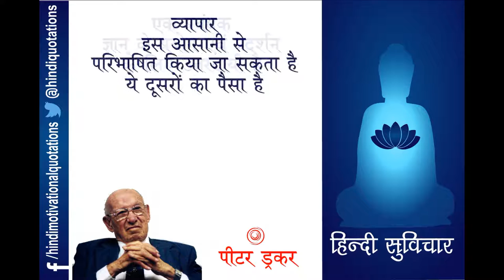Hindi Motivational Quotes - हिन्दी सुविचार - Peter Drucker - पीटर ड्रकर - Part 3 - भाग 3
पीटर ड्रकर (Peter Ferdinand Drucker ; 19 नवम्बर 1909 – 11 नवम्बर 2005) एक अमेरिकी प्रबन्धन सलाहकार, शिक्षक एवं लेखक थे। वे मूलतः आस्ट्रिया के निवासी थे। प्रबन्धन शिक्षा के विकास के क्षेत्र में उन्होने नेतृत्व किया। उन्होने 'लक्ष्यों द्वारा प्रबन्धन' (management by objectives) नामक कांसेप्ट दिया।

विडियो मे दिये गए उनके विचार इस प्रकार है:

1) एक प्रबंधक ज्ञान के प्रयोग एवं प्रदर्शन के लिए उत्तरदायी है

2) व्यापार, इस आसानी से परिभाषित किया जा सकता है – ये दूसरों का पैसा है

3) नेतृत्व परिणाम द्वारा परिभाषित होता है गुणों द्वारा नहीं

4) ज्ञान को लगातार सुधारना, चुनौती देना, और बढ़ाना होता है, नहीं तो वो गायब हो जाता है

5) पद आपको विशेषाधिकार या शक्ति नहीं देता । ये आपके ऊपर जिम्मेदारी डालता है